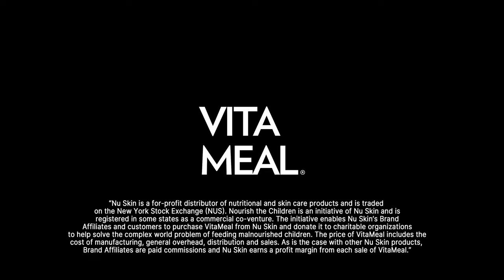Together We're Helping Mothers Feed Their Children | Nu Skin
All around the world, mothers are fighting to empower their children.⁣
Many countries celebrate Mother's Day this month. Because of your purchase and donation of VitaMeal, we're helping mothers feed their children.⁣
VitaMeal is specially formulated to provide malnourished children with a healthy balance of carbohydrates, protein, fat and fiber. Help us reach the milestone of 850 million meals purchased and donated!⁣

Nu Skin Enterprises, Inc. demonstrates its tradition of innovation through its comprehensive anti-aging product portfolio, independent business opportunity, and corporate social responsibility initiatives. Nu Skin was founded in 1984 and sells its products through a global network of sales leaders. Nu Skin is traded on the New York Stock Exchange under the symbol ""NUS.""